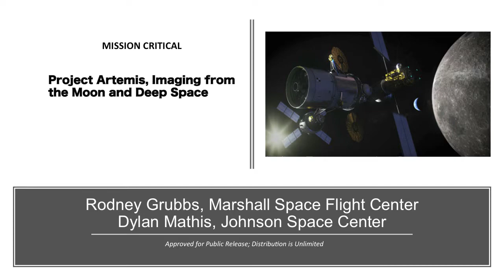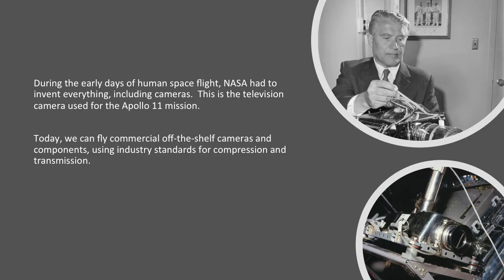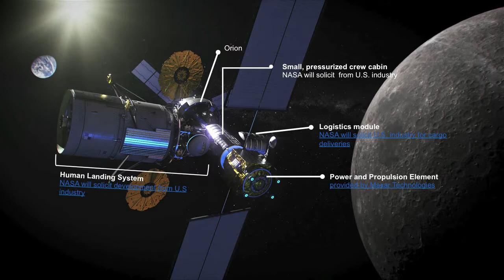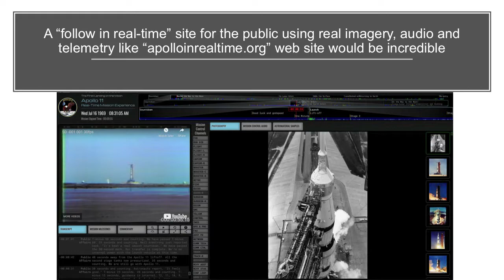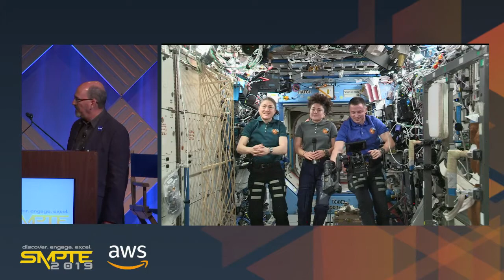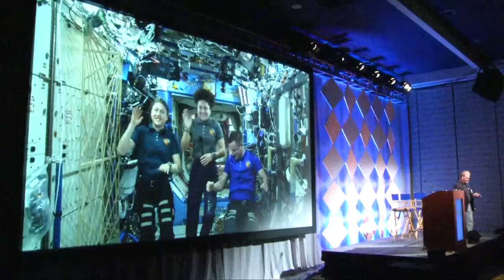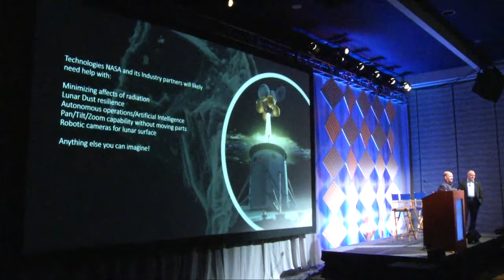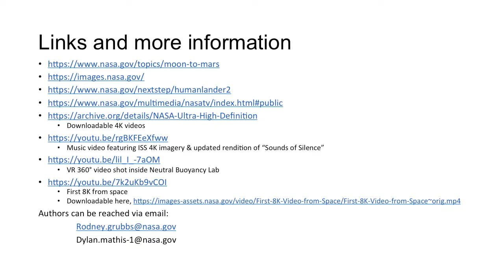SMPTE 2019: Mission Critical: Project Artemis, Imaging from the Moon and Deep Space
When astronauts first set foot on the Moon in July of 1969, the live television coverage was at the time the most-watched live program in television history. NASA’s Artemis program aims to meet President Trump’s directive to land Boots on the Moon by 2024. That leaves little time to design, test and fly the components that will allow the world to watch, live, the first Woman and next Man to set foot on the Moon. Mr. Mathis and Mr. Grubbs will discuss the challenges for imaging in deep space (beyond Low Earth Orbit), including: managing the radiation that damages sensors and electronic components, how VR and 360° cameras could be used to reduce weight and mass, how extreme temperatures complicate the operation of cameras, and how NASA hopes to utilize the “solar system internet” to leverage commercial off-the-shelf technologies.

Speakers:
Rodney Grubbs (Marshall Space Flight Center) - 09:50
Dylan Mathis (Johnson Space Center) - 10:55